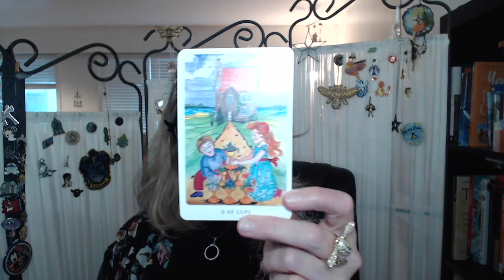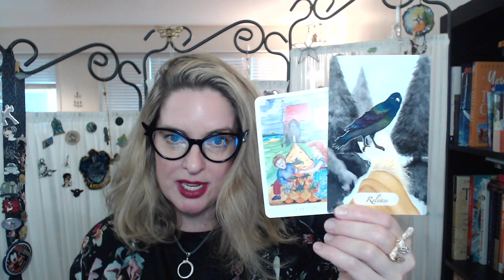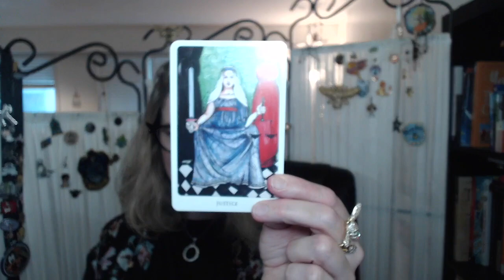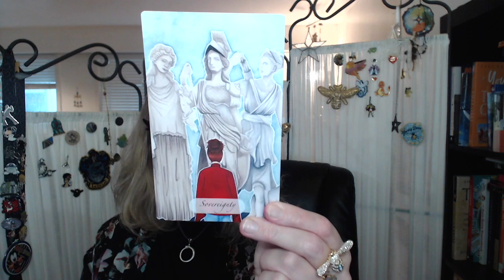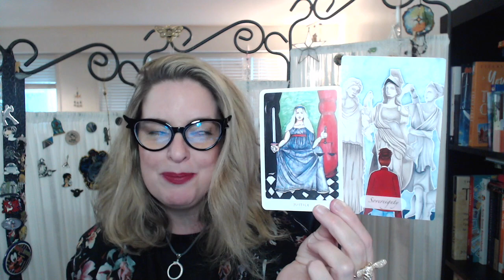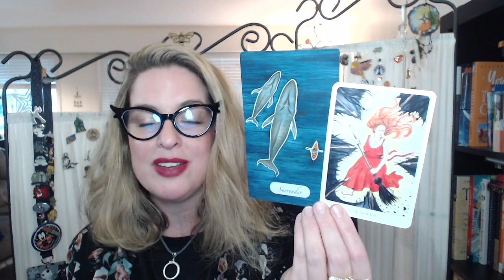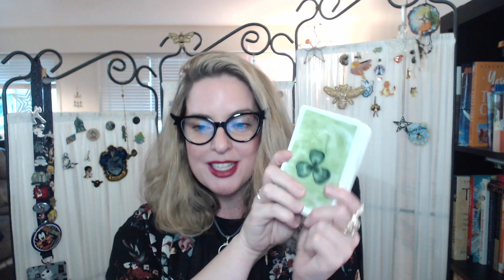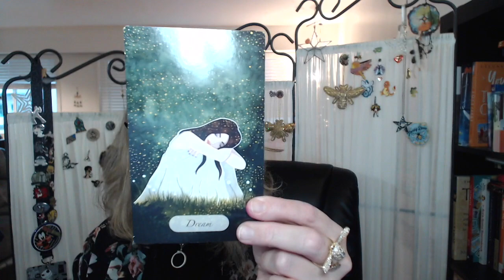Pick A Card Tarot Reading - OracleWednesday - 1st - 7th January 2020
Pile 1 - 1:31
Pile 2 - 3:50
Pile 3 - 6:08